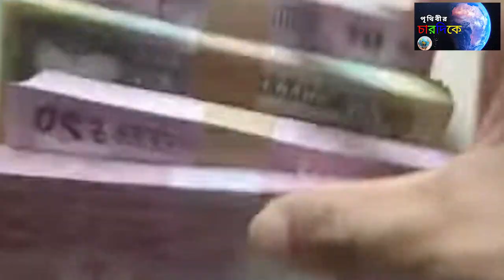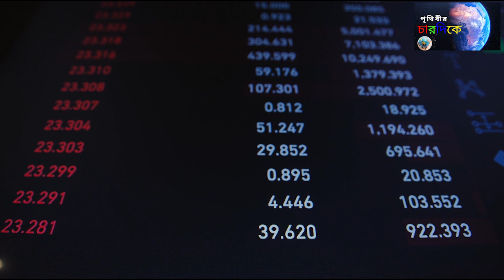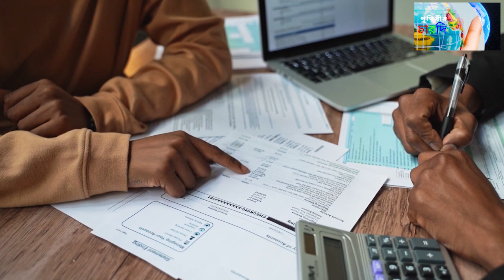স্বপ্নের দেশ সুইজারল্যান্ড | পৃথিবীর ভূস্বর্গ | পৃথিবীর চারদিকে | Switzerland | Prithibir Chardike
স্বপ্নের দেশ সুইজারল্যান্ড। পাহার নদী আর প্রাকৃতিক সৌন্দর্যের লীলাভূমিটি, ভূস্বর্গ নামেও খ্যাত এই সুইজারল্যান্ড! বিশ্বজুড়ে ভ্রমণ পিপাসু মানুষের কাছে অন্যতম কাঙ্খিত গন্তব্য। তবে শুধু বেড়ানোর জন্য নয়, সব বিচারেই দেশ হিসেবে শ্রেষ্ঠত্বের মর্যাদা পেয়েছে ইউরোপের ছোট্ট এই দেশটি।
যুক্তরাষ্ট্রের গণমাধ্যম এবং ওয়ার্ল্ড রিপোর্ট এর প্রতিবেদনে ২ বার পৃথিবীর শ্রেষ্ঠ দেশের তালিকায় শীর্ষ স্থান দখল করেছে সুইজার‌ল্যান্ড। নয়নাভিরাম প্রাকৃতিক সৌন্দর্য, অভিজাত হাতঘড়ি আর নামীদামি বেসরকারি ব্যাংকের জন্য বিখ্যাত সুইজারল্যান্ড বিশ্বের সবচেয়ে সুখী দেশ।
এতো কিছুর মাঝেও সুইজারল্যান্ডের বহু লোক মাদকাসক্ত এবং এ দেশে আত্ম- হত্যা করা সম্পূর্ণ বৈধ।
পৃথিবীর চারদিকের এই পর্বে দেখবো অপরুপ প্রাকৃতিক সৌন্দর্যদের দেশ সুইজারল্যান্ড সম্পর্কে।
Related:
germany frankfurt
gress country
muthu
new Natok 2023
singapore
switzerland nightlife
সুইজারল্যান্ড দেশ
Title:কেন একটি বিল্ডিংয়ে, শহরের সব মানুষ বাস করে|